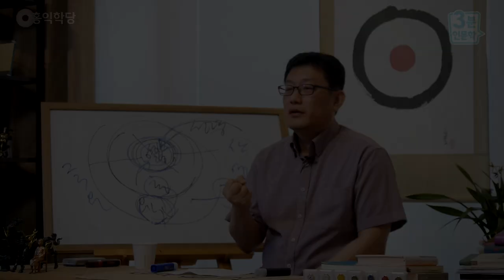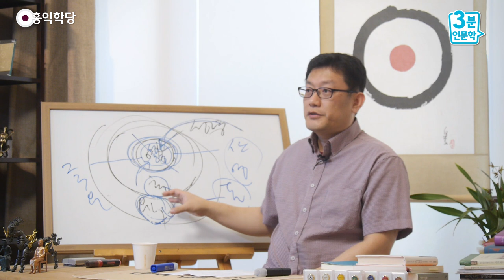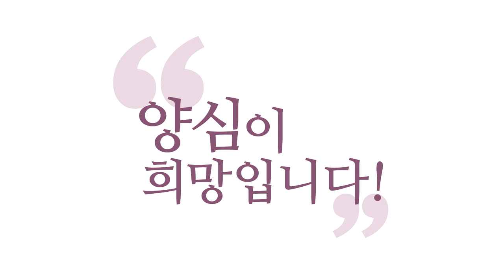[3분 인문학] 무소유 - 생각도 소유다!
- (180429 일요 대담) 무소유 - 생각도 소유다!
여러분이, 여러분 통장에 100억이 있어도
여러분이 들어온 줄 모르면 없는 것이고,
여러분 통장에 100억이 없어도
있는 줄 혹시 착각하시면 그게 있는 거예요.
내 삶에 계속 있다는 그 정보를 갖고 살아요, 내가.

그러니까 우리 마음이 훨씬 내 삶에,
그 내 마음의 어떤 작은 관념 하나가 얼마나 중요하냐 하면요,
그게 실제 건 실제가 아니건
그것 때문에 내 인생은 지배받아요.
그게 내 인생의 모든 선택에 다 관여해요.
그래서 중요하죠.

그러니까 내 마음에서 내려놓고 계시면,
그 사람은 살아가는 데 걸림 없이 살아가시고,
가진 게 하나도 없더라도,
뭐 하나 큰 걸 쥐고 있으면
그것 때문에 일생을 불편하게 삽니다.

어떤 양반이 다, 어떤 사람이 돈이 뭐 100억이 있다,
날마다 "모른다!" 하고 살아가면, 그게 걸림돌이 안 돼요.
내가 판검사다, 뭐 청와대 내가 거기서 일한다,
"모른다!" 하고 살면 그 사람한테 짐이 안 돼요.
매일매일 알아요, 나는 청와대, 청와대, 나는 판검사,
나는 100억, 100억, 너는 몇억? 난 100억,
계속 확인을 하고 사니까 이게 갑질이 되는 거예요.

갑질이라는 건, 자기가 성공자라는 걸
확인받는 행위입니다. 확인받고 싶어서 하는 거예요.
갑질을 왜 하겠어요? 내가 100억 가진 사람이고,
너는 나만 못하다는 것을
확인받고 싶은 거예요, 지금 이 순간에.
너는 내 말을 듣는 존재여야 된다는 걸
확인받고 싶은 거예요, 계속 약자한테.

나보다 뭐 하나 못 가진 사람한테,
그거 가지고 확인받고 싶은 겁니다.
여러분 그것도 갑질이에요.
가 가지고, 그 아니 좀 미모가 되는 사람이
안 되는 사람한테 이렇게 하는 것도 다 갑질이에요.
영적인 정보 하나 더 있는 사람이 없는 사람한테
이렇게 하는 것도 다 갑질이에요.

내가 하나 그거 더 있다는 거 확인받고 싶은 거잖아요.
내가 너보다 키가 크다, 더 이쁘다 확인받고 싶잖아요.
에고는 확증이 필요해요.
내가 잘살고 있다. 대단하다.
아무튼 뭔가, 에고가 나는 위대한 존재다.
확인을 받고 싶어 해요.
살 만한 존재인지 확인받아야 되잖아요?

그러니까 갑질도 하게 되고
이런 돈, 확실한 권력, 이런 걸 계속 추구하시는 거죠.
그런데 우리가 육(肉)으로만 살아가면은
다른 답이 없다는 거예요, 그러니까.
그런데, 자 보세요. 마음에서 권력이 있건
부귀영화를 누리시건 그건 자기 팔자고,
뭐 죄지어서 그거 누리신 거면 그것은 저는 문제 있지만,
자기가 정당하게 노력해서 누리셨다면 복이 많으신 거죠.

다만 양심에 크게 안 어긋나게 살았는데
뭐 부귀영화가 찾아온다, 누리셔야죠.
다만 누리시되, "내가 그거다!" 하는 거 내려놓으시면,
그 사람은 도인이 됩니다. 멋있어집니다.
자기 마음에 "내가 뭐다!" 하는 걸 내려놓으시면
다른 사람들이 다 느껴요.
갑질해야 될 사람인데 갑질 안 하거든요.

"저 정도 덜 돼도 갑질을 엄청나게 하는데,
왜 저 정도의 위치에 있는 사람이 갑질을 안 하지?"
그러면 빛날 거 아닙니까?
그러면 얼마나 보살도 하기 좋아요.
"몰라!"만 해도 보살도가 돼요.
힘 있고 돈 있는 분들은 "몰라!"만 하고 사셔도
딴 사람들이 여러분 존경합니다.

왜? 힘을 부리게 마련인 자리에서 안 부리시니까, 그렇죠?
그런데 생각해 보세요.
"나는 무소유를 실현하게 다 내다 버렸어.
진짜 나 우리 집에 강아지 한 마리 있어."
그런데 강아지에 메여 있어요.
"강아지 밥 줘야 돼!" 이게, 인생이 강아지를 위해 살아가요.
그러면 그게 무소유인가요? 뭔가 좀 이상하죠?

잠도 못 자요, 강아지 때문에.
강아지 굶을까 봐. 자기는 굶어도 강아지 죽는 건,
애지중지, 멀리 나갔다가도
빨리 들어가야 돼요, 강아지를 위해서.
자, 마음에 이렇게 작은 거 하나냐, 큰 거냐,
이게 중요한 게 아니라 내 마음에
얼마나 비중을 차지하고 있느냐가 중요하고,
그거를 "몰라!" "몰라!" 한 번씩 해보라고요.